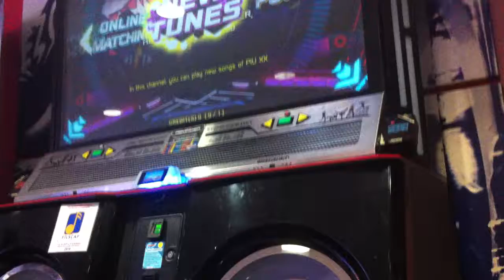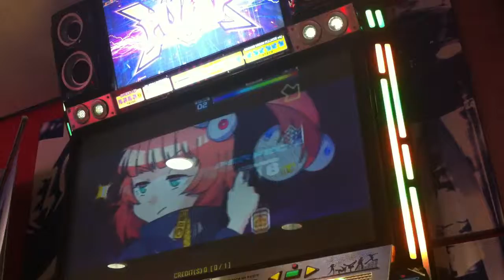[PIU LYNDIUS] HEART RABBIT COASTER S17 (Sightread)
Correction: Sorry I mean tap and hold at end because I said Jacks lmao

Player: LYNDIUS
Title: INTERMEDIATE LV. 7